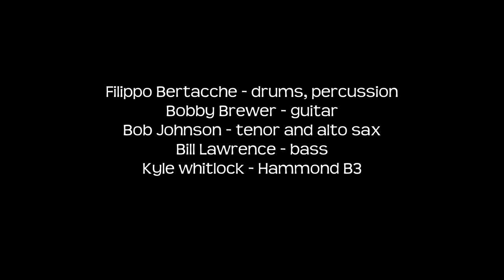"Conjunción" by Bob Johnson, performed by The Funkdawgs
A Funkdawgs Latin rock tune that was written as a tribute to the Great Conjunction of the planets in December, 2020. Recorded in isolation (February, 2021) during the Covid-19 pandemic. Features Bill Lawrence (bass), Filippo Bertacche (drums), Bobby Brewer (guitar), Kyle Whitlock (keys), Bob Johnson (tenor sax).